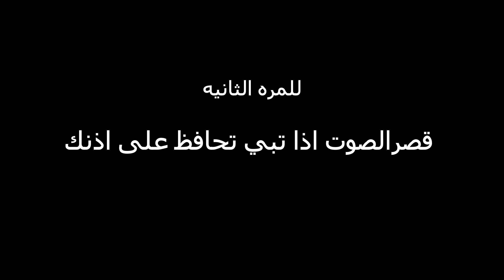اضافة الدن رينق سبعه زعماء بمقطع #2 | Elden Ring Shadow of the Erdtree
لاتنسى الصلاه على الحبيب

اضافة الدن رينق | Elden Ring Shadow of the Erdtree